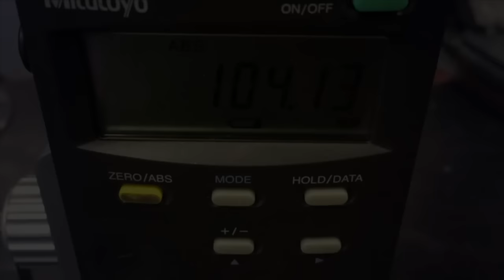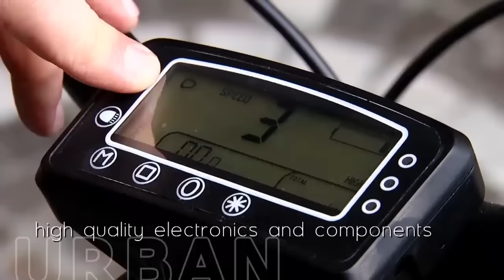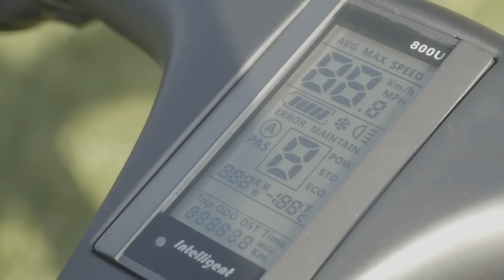Top 5 Best Electric Bikes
Five very different e-bikes. Electric bicycles come in many shapes and designs. These are a good example of the variety out there.